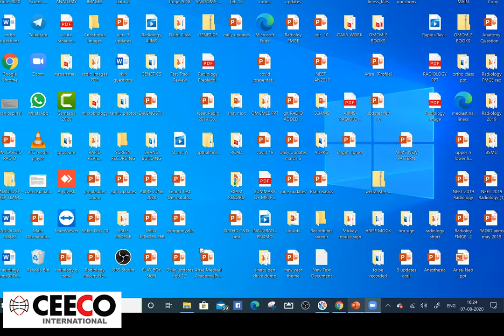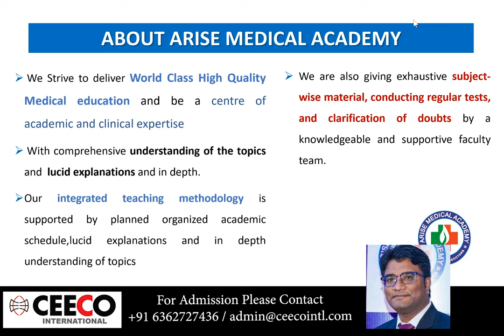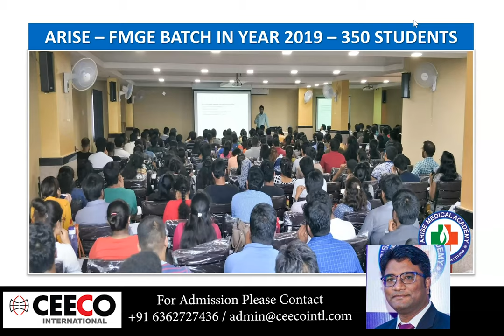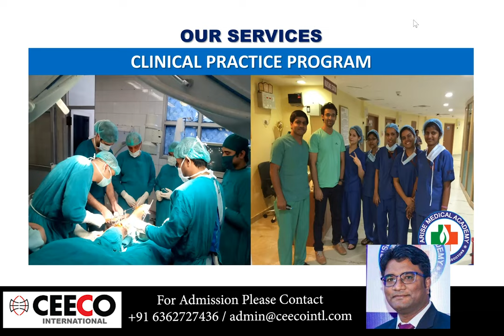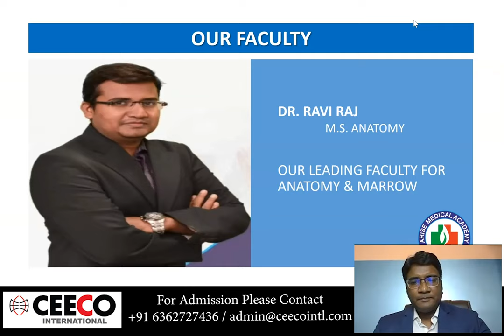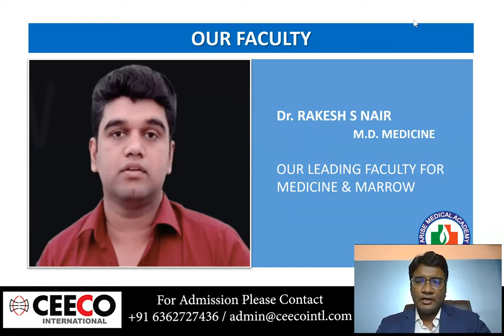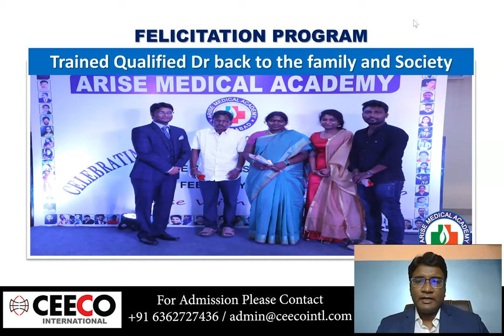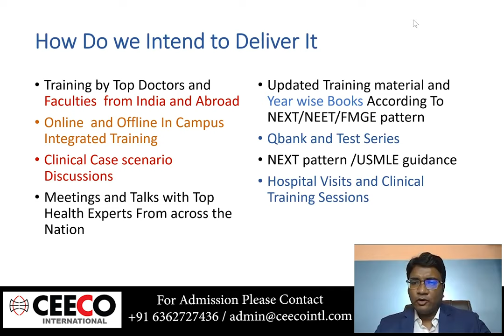Caucasus University Medicine in Georgia- Presentation by Dr. Khaleel Ahmed, Arise - Episode 3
Webinar on Medicine in Georgia - Caucasus University for all Aspiring students, parents and Educational Consultants.- Episode 3